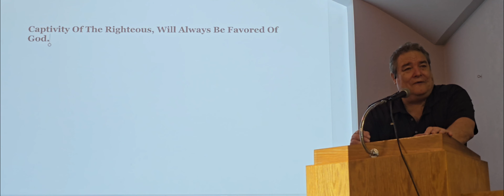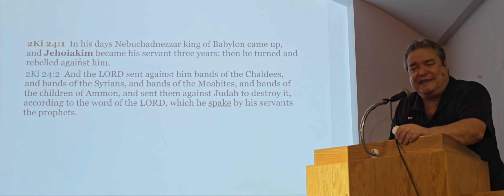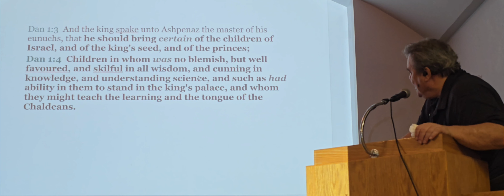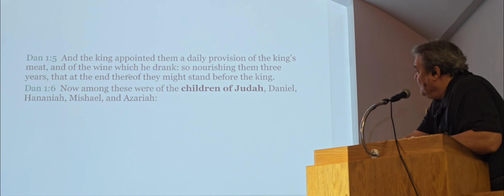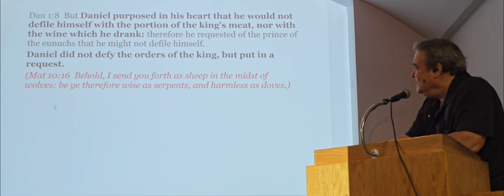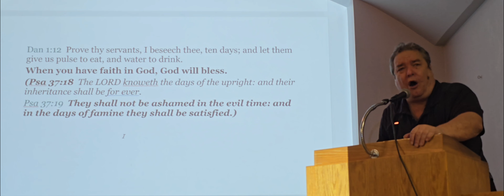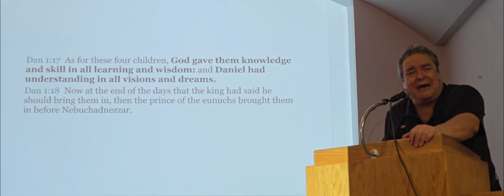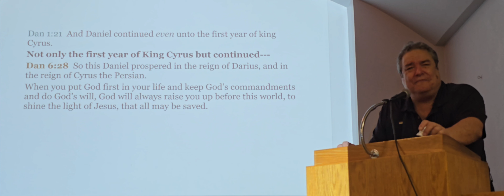Captivity of the Righteous will always be Favored of God